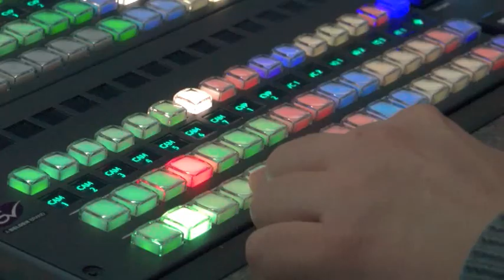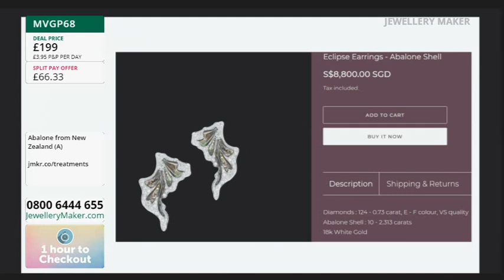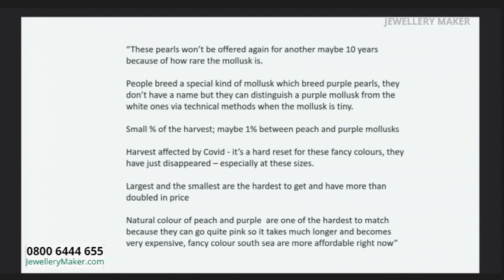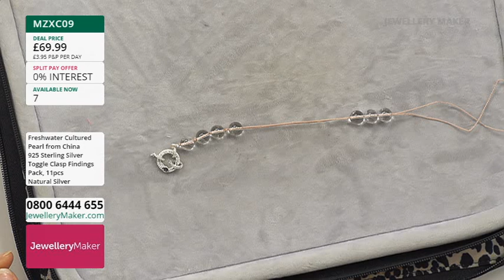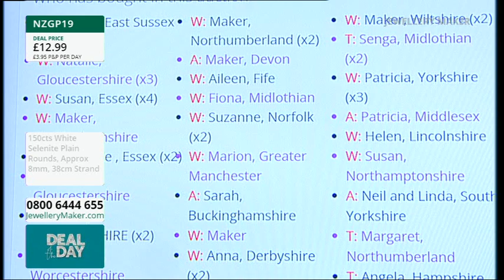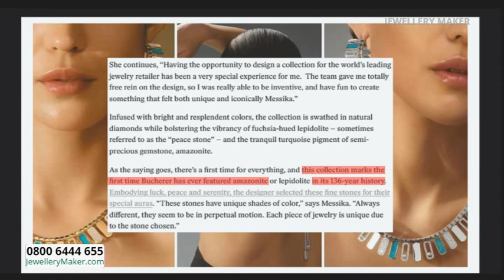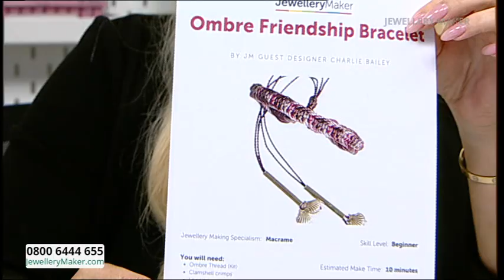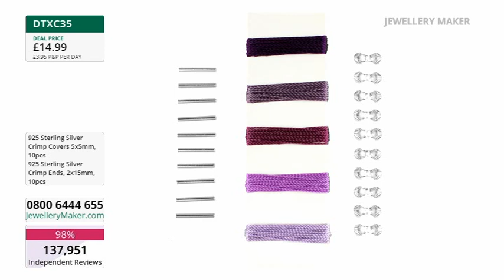JewelleryMaker Live 27/09/2024 - with Elena Stephens GIA AJP & Charlie Bailey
JewelleryMaker Live 27/09/2024 - with Elena Stephens GIA AJP & Charlie Bailey. Please note, this is a recording of a live program. Items may be sold out. Please call JewelleryMaker customer service for more information - 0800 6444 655.

Guest Designer: Charlie Bailey

Early Bird
00:00:00 - 01:00:00
The early bird catches the AA Labradorite!

Project Hour: Pearlfection
01:00:00 - 02:00:00
Join guest designer Charlie Bailey for a display of fascinating jewellery making demonstrations!

02:00:00 - 03:00:00
Don't miss out on today's amazing DOTD: A wonderous selection of White Selenite!

JewelleryMaker
03:00:00 - 04:00:00
Tune in to the UK's only dedicated jewellery making channel, full of amazing demos, gorgeous genuine gemstones and essentials for all jewellery makers!

Masterclass: Crimp Cover Packs with Ombre Cord
04:00:00 - 05:00:00